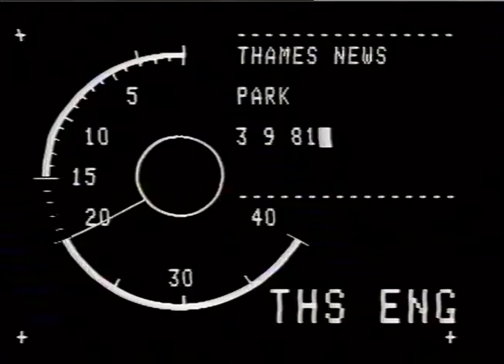Michael Caine | Escape to Victory | Ossie Ardiles | Football | TN-81-012-002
SPORT   FOOTBALL
THAMES NEWS 3.9.81 "ESCAPE TO FREEDOM" FEATURE FILM

Michael Caine speaks about the time footballer and fellow co star Ossie Ardiles, cracked up the cast of 'Escape to victory' just before a take.

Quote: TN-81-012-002